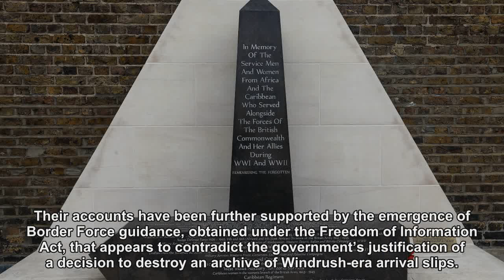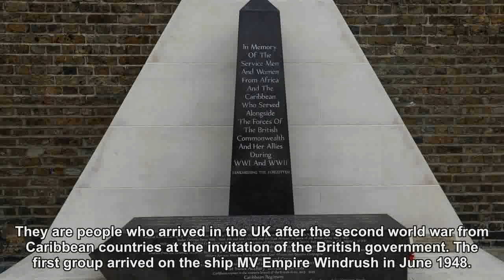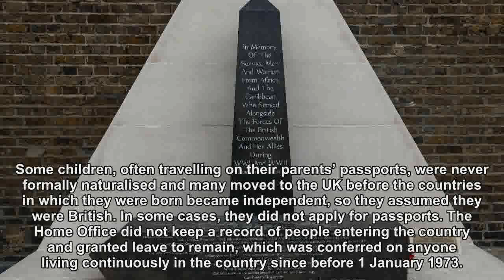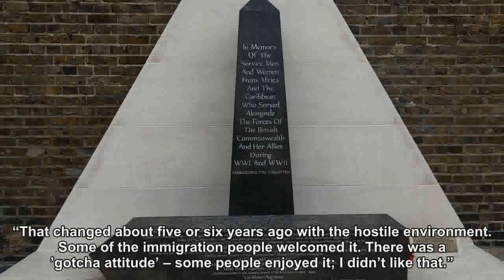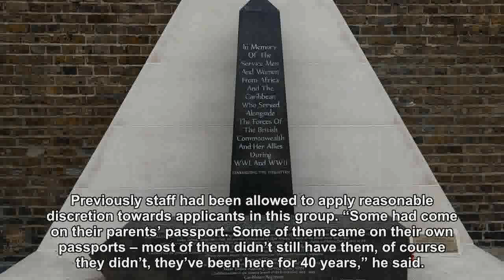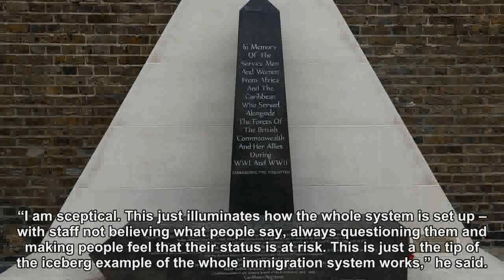Whistleblowers contradict No 10 over destroyed Windrush landing cards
Exclusive: Claims by Home Office and Downing Street that cards’ destruction had no impact undermined by fresh evidence